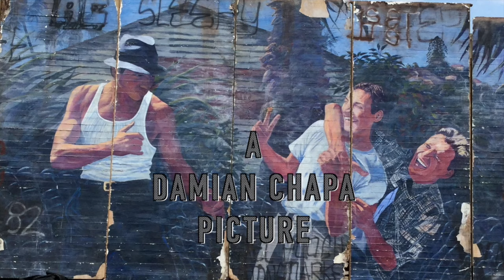MIKLO TRAILER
Miklo (An inside look at his role in Blood in Blood out) Damian Chapa